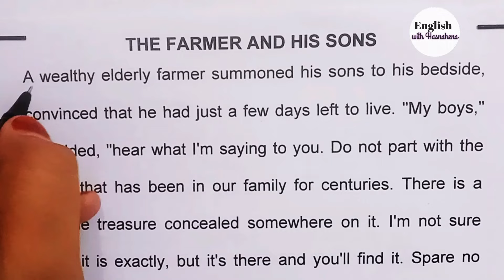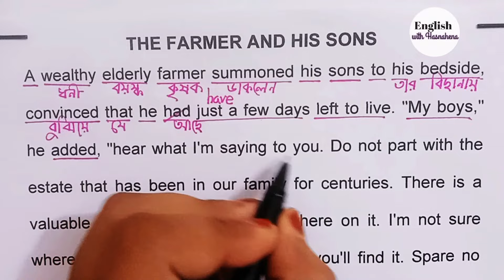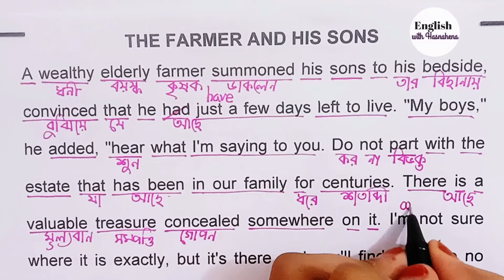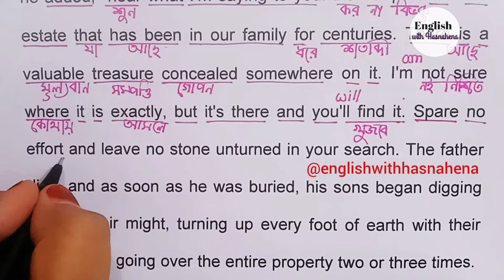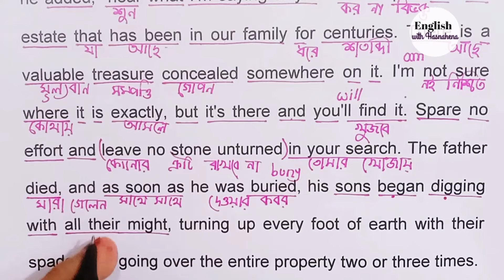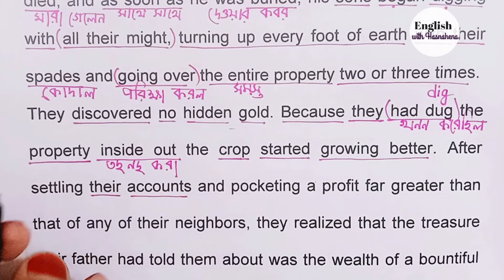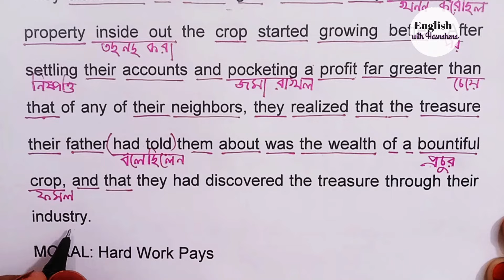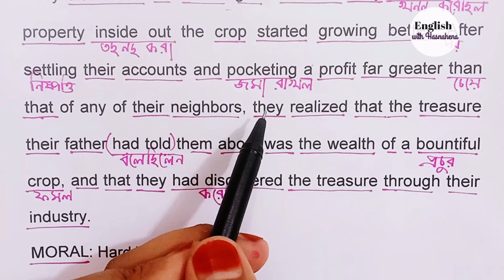ইংরেজি শেখার সহজ উপায় | English to Bengali Translation | Moral Story